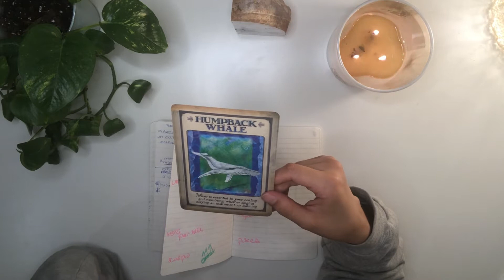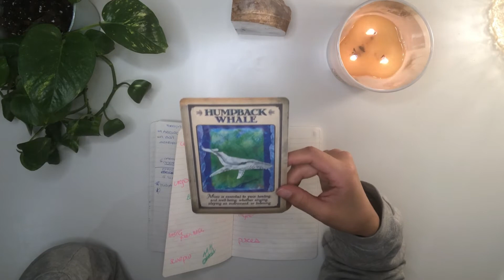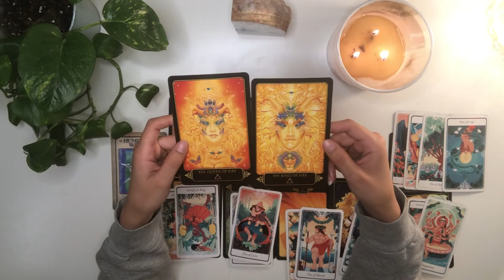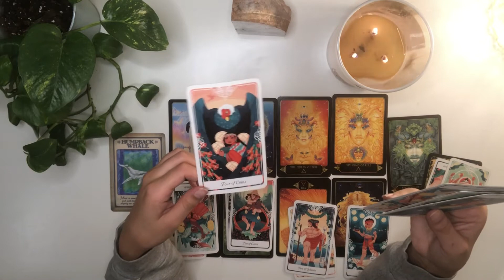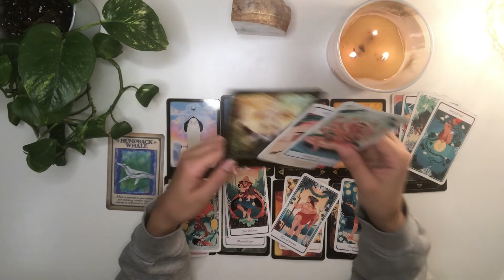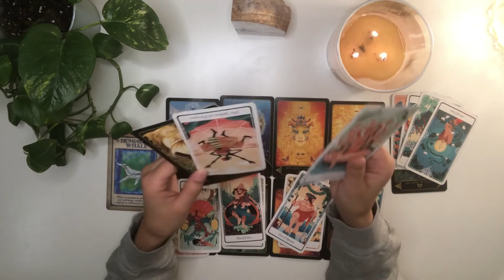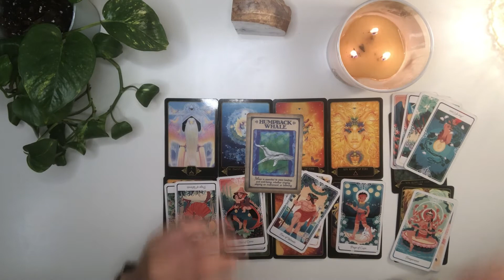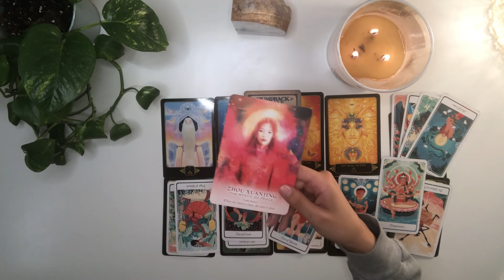SCORPIO Your both still in love with each other….time to make peace (October 18-24)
0:00 Meditative

2:22 Reading

11:12 Advice

Tracks
36mm= Jobii